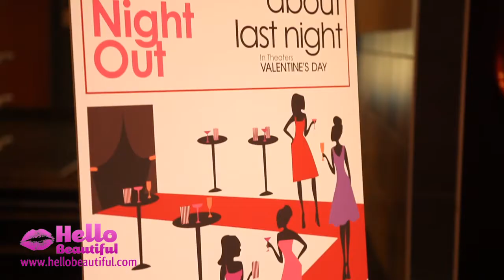IMAN Cosmetics & Hellobeautiful.com Girls Night Out Advanced Screening of About Last Night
Are you HOT, SCANDALOUS, TABOO, KINKY PINK or FLIRTATIOUS? All new five show stopping shades were inspired by the romantic comedy About Last Night.